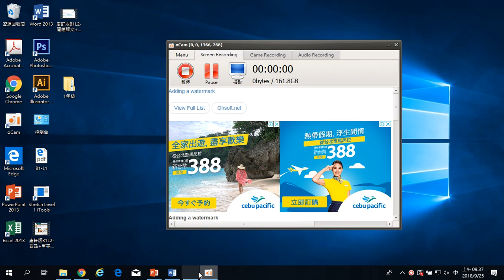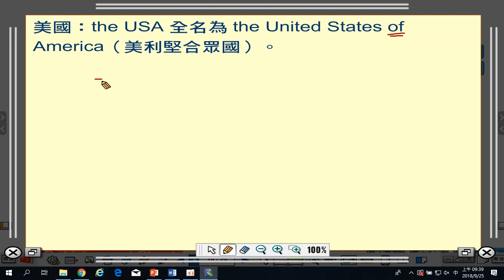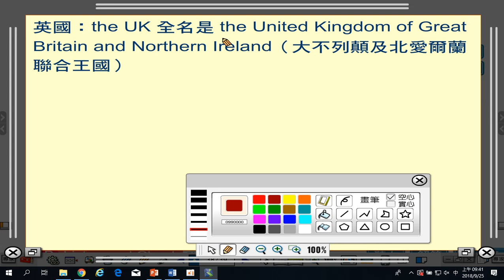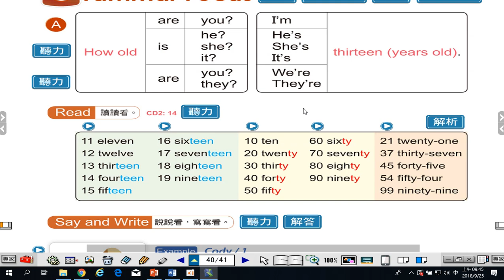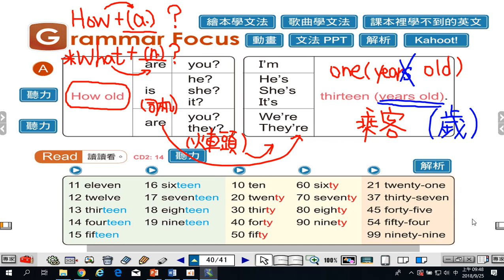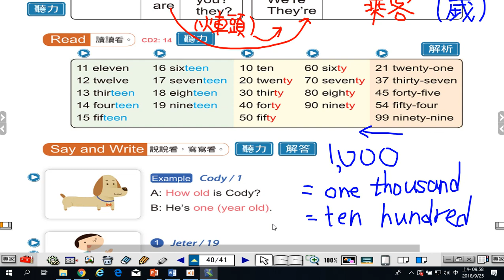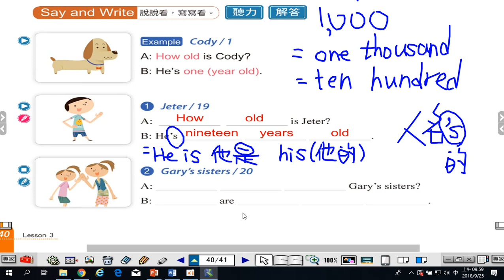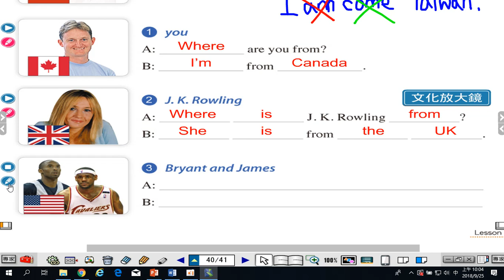康軒版B1L3-句型練習-P.39~41(1070925)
How old is he?